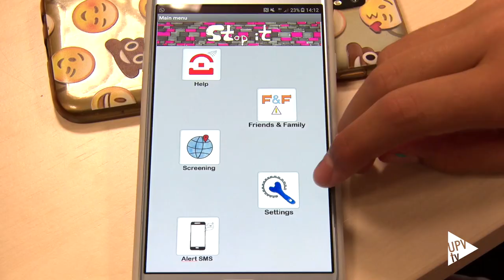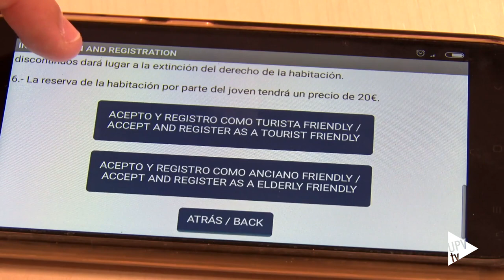El rector recibe a las finalistas del Technovation Challenge - Noticia @UPVTV, 23-07-2018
Se van a San Francisco. Porque han ganado, a nivel europeo, Technovation Challenge.  Un concurso organizado por la organización sin ánimo de lucro norteamericana Iridescent, que fomenta el empoderamiento de las niñas a través de la tecnología y la ingeniería. Valencia es la primera vez que participa en este certamen y ha dado la sorpresa. El reto es diseñar una aplicación móvil para resolver un problema social y desarrollar además el plan de negocio. Stop it y Join us son las aplicaciones que han ganado la final europea. El rector de la UPV ha querido recibir a las finalistas.

Stop it competirá en la categoría júnior, formada por niñas de 10 a 14 años. El equipo BT Valencia, compuesto por 5 niñas, ha desarrollado esta aplicación que establece un mecanismo de defensa ante la violencia de género.

Las ganadoras europeas de la categoría sénior, de 15 a 17 años, han desarrollado una aplicación que pone en contacto a turistas jóvenes, con personas mayores que viven solas, en Xàbia. El equipo está formado por tres alumnas del colegio María Inmaculada de Xàbia.

La ong Power to Code ha traído esta iniciativa a València, apoyada por la Universitat Politècnica de València, American Space Valencia y la Embajada de Estados Unidos en Madrid.

Todos los equipos han estado tutorizados por personas expertas en ámbitos tecnológicos, algunos de la UPV. La final se celebrará en San Francisco, en Estados Unidos, del 6 al 10 de agosto, donde competirán doce finalistas, seis en cada categoría. Pueden ganar entre 5000 y 15.000 dólares en becas de estudio.

En Technovation Challenge han participado un total de 15.000 niñas de 110 países. Es una iniciativa que apoyan las Naciones Unidas, y empresas como Google y Oracle.